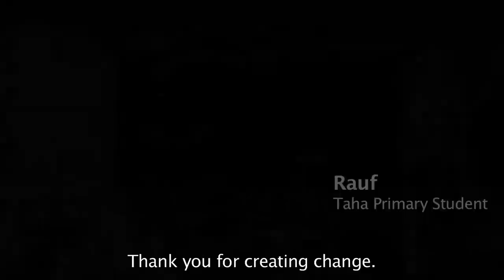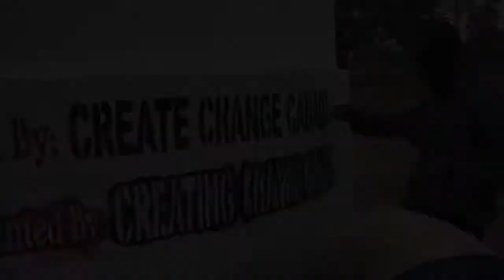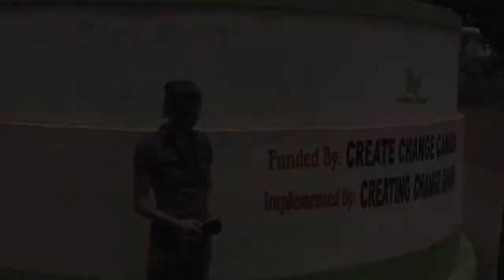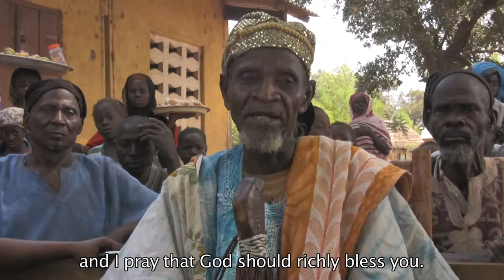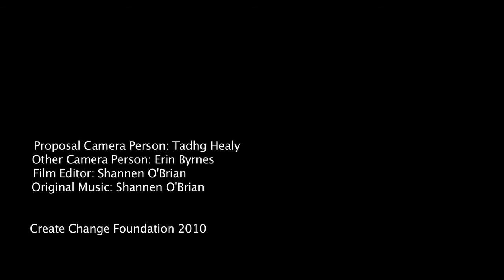Create Change: Taha Primary Rain Water Tank Implementation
Watch this video to see Taha Primary School celebrate the water tank that was constructed. The tank was made possible through a fundraiser put on by the Health Arts Society. Thanks to everyone who attended 'Chuckles Circus' at the home of Michael and Inna O'Brian, which provided water at this primary school.